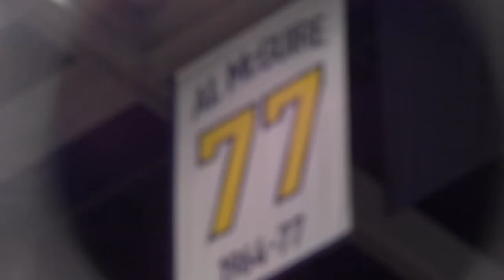MARQUETTE 2019 NCAA TOURNAMENT HYPE MIX!